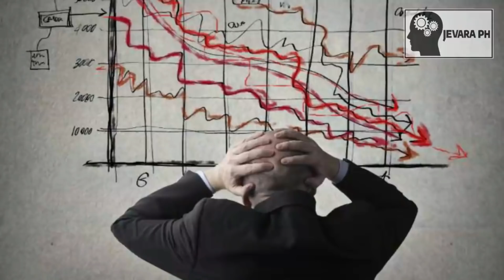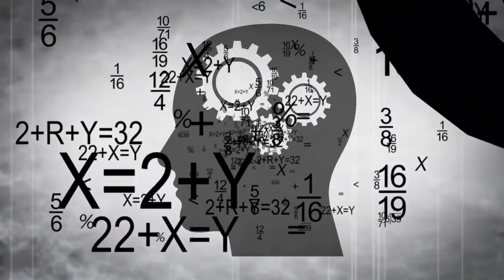Ang MASAKLAP na pag ABANDONA sa pinakaMALAKING ARTIFICIAL ISLAND sa BUONG MUNDO!!! | Jevara PH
Pag-usapan natin ang ginawang ARTIFICIAL ISLAND sa DUBAI na tinawag na THE WORLD ISLANDS .. Alamin natin kung bakit ito in-abandona ...